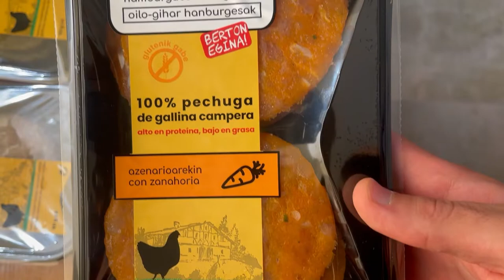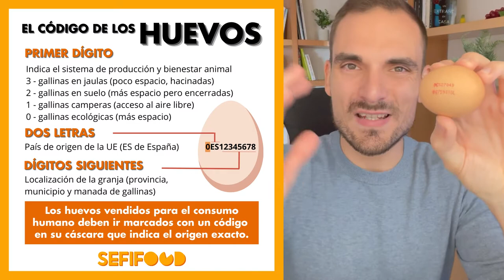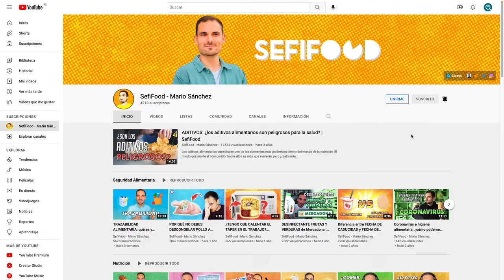El CÓDIGO de los HUEVOS: ¿qué significa cada NÚMERO impreso en la cáscara?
Gracias a Delikatetxe por apoyar nuestro contenido.

El código que aparece impreso en la cáscara del huevo proporciona muchísima información que los consumidores de a pie desconocemos. ¿Sabes identificar qué significa cada dígito? Te cuento toda la información que aportan los números impresos en el huevo, que no es poca.

Partes del vídeo:
00:00 Introducción ovoide
02:27 Función del etiquetado de los huevos
05:10 Significado de cada número del huevo
05:59 Gallinas criadas en jaulas
06:21 Gallinas criadas en suelo
07:06 Gallinas camperas
07:31 Gallinas de producción ecológica
08:07 Reflexión sobre bienestar animal
08:39 Código restante del huevo
09:39 Despedida huevil